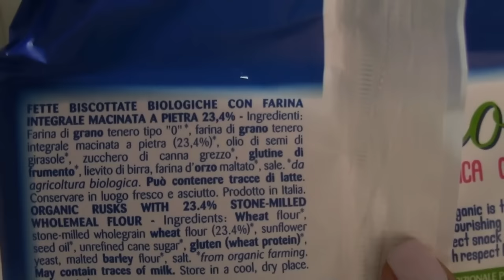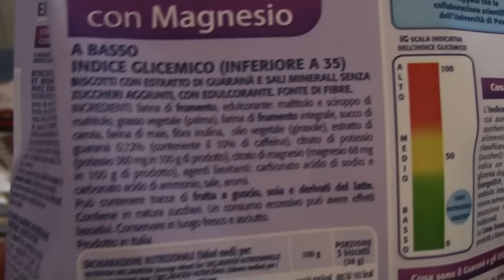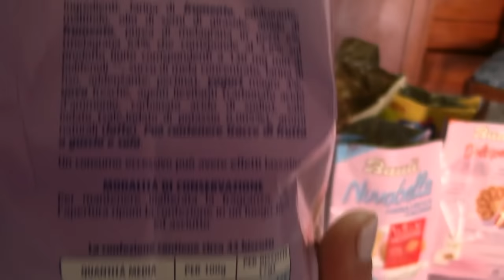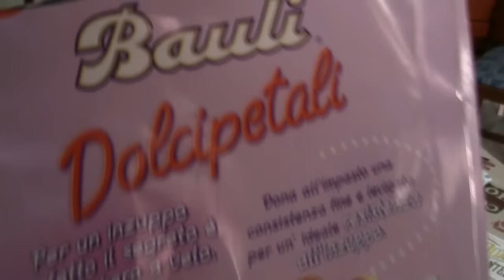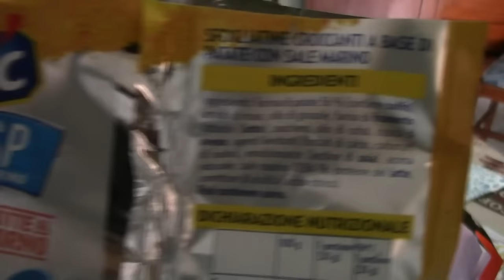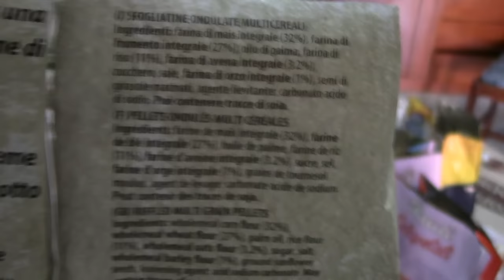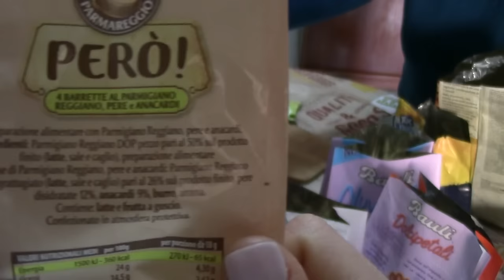VIDEO ASSAGGI ASSIEME AI MIEI ZII: COLAZIONE GOLOSA IN DIRETTA CON TANTE NOVITA' #5 Tasting Live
❤️ Ciao a tutti, ecco un altro video assaggi assieme ai miei zii, stavolta a Roma e quale occasione migliore per festeggiare il mio compleanno se non con una bella carrellata di tante novità cioccolatose e super sfiziose?! Anche loro sono golosi come me e quando si tratta di mangiare non ci si tira mai indietro!!! ;) Buona Giornata e buona Visione! ❤️😘
💕MI TROVI ANCHE SU: